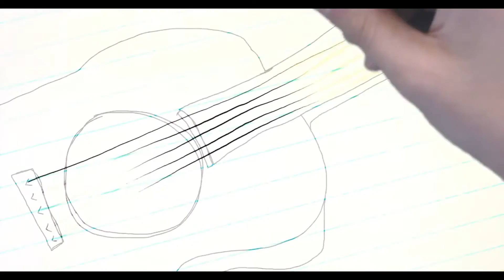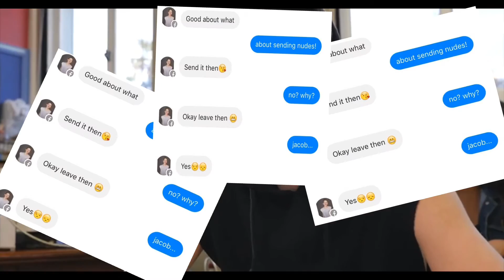Sweatshirt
This song makes me wish aliens were real so they could kill us all

1 like= 1 more starving Nigerian